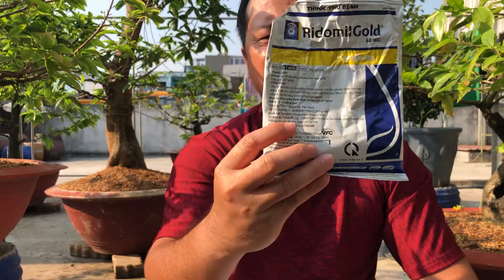Cách trừ sâu bệnh trên cây mai vàng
Phun thuốc trừ nấm bệnh cho cây mai để cây phát triển tốt